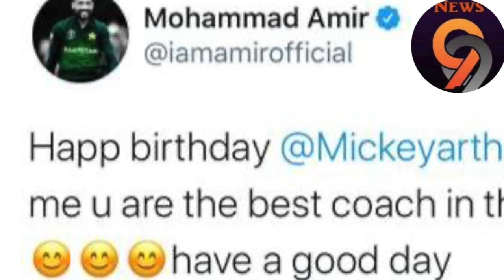Which Coach Muhammad Amir declared as the best Coach in the world ?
Who is Fast Bowler Muhammad Amir's favourite Coach in the world ؟
Fast bowler Mohammad Amir called Mickey Arthur the best coach of the world. Mohammad Amir wished happy birthday to Mickey Arthur. PCB dropped fast bowler Mohammad Amir from Central Contract due to retirement from test cricket. Wahab Riaz is also dropped from Central contract due to his break from test format.